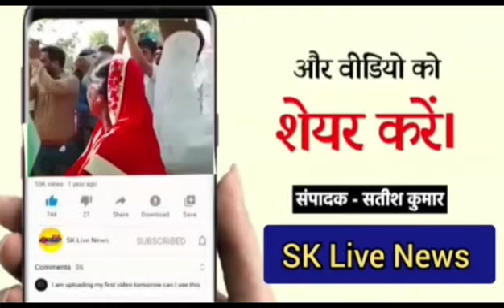अज्ञात करणो से दो मंजिला मकान में लगी आग लाखों रुपए का सामान जलकर हुआ राख।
गोला खीरी ।  गोला गोकरननाथ के अंतर्गत नानक चौकी क्षेत्र के सिनेमा रोड नीची भूड़ वार्ड नम्बर 25 में एक मकान में अज्ञात कारणों के चलते घर के दो मंजिला में लगी आग,घर का सामान जलकर हुआ राख,आग ने धारण किया विकराल रूप, सूचना मिलने पर पहुँची फायर ब्रिगेड व कोतवाली गोला पुलिस टीम मौके पर, तत्काल फायर ब्रिगेड टीम ने आग बुझाने का कार्य शुरू कर दिया फायर ब्रिगेड टीम ने कड़ी मशक्कत के बाद आग पर पाया काबू । गनीमत रही कोई जनहानि नही हुई, ग्रह स्वामी से इस आग लगने का कारण पूछा गया मुझे खुद इसकी जानकारी नही है यह आग कैसे लगी मकान मालिक रिजवान अंसारी पुत्र स्व. रफी अहमद नीची भूड़ वार्ड न.25 सिनेमा रोड, जो कि वह सिलाई का काम करते हैं। जिससे कमरों में काफी कोट पेंट की सिलाई के लिए कपड़े रखे हुए थे।साथ मे कोट पेंट व अन्य सिले हुए कपड़े रखे हुए थे जो वह जलकर हुए राख साथ घरेलू सामान में फ्रिज व अन्य सामान जलकर हुआ रखा  जानकारी के हिसाब से ग्रह स्वामी का लगभग एक लाख रुपये का आग में सामान जलकर हुआ राख ।